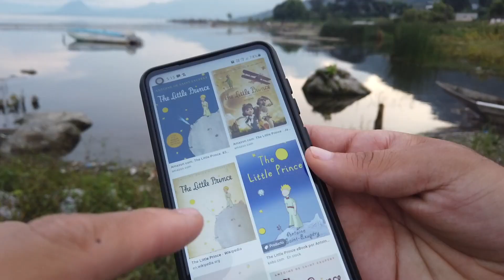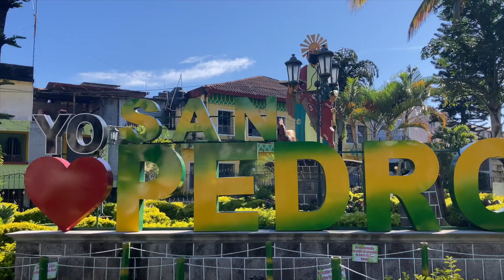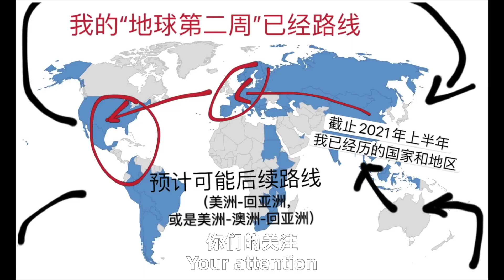“啊聪中美洲”第十八集：我在🇬🇹危地马拉的第一次“沙发借宿”经历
本期“第十八集”分享了我在🇬🇹危地马拉当地的第一次“沙发借宿”经历，跟我的Couchsurfing沙发主David在阿蒂特兰湖西南边的圣佩德罗。（2021年10月27日）

从圣佩德罗返回🇬🇹危地马拉城，搭乘“鸡车”60格查尔，前往Xela40格查尔。在下一期视频中，我前往了Xela并分享关于那里的经历。